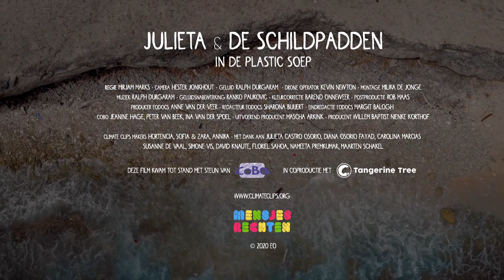Julieta & the turtles in the plastic soup by Mirjam Marks Netherlands I trailer I PSAROLOCO FEST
Julieta & the turtles in the plastic soup by Mirjam Marks Netherlands

14-year-old Julieta lives on the Caribbean island of Curaçao and prefers to be under water rather than above. The wonderful, exciting world of the ocean feels like home to Julieta. The more time Julieta spends under water, the more she is confronted with large amounts of waste on the seabed and that makes her extremely mad. Together with other volunteers on Curaçao, Julieta rescues sea turtles in need and tries to improve their habitat. Her actions sometimes only feel like a drop in the ocean for Julieta. Staying positive and believing that you can create a better world and future is a difficult task.

Η 14χρονη Julieta ζει στο νησί Curaçao της Καραϊβικής και προτιμά να είναι κάτω από το νερό παρά πάνω. Ο υπέροχος, συναρπαστικός κόσμος του ωκεανού μοιάζει σαν το σπίτι της Ιουλιέτας. Όσο περισσότερο χρόνο περνάει η Julieta κάτω από το νερό, τόσο περισσότερο αντιμετωπίζει μεγάλες ποσότητες αποβλήτων στον βυθό της θάλασσας και αυτό την κάνει εξαιρετικά θυμωμένη. Μαζί με άλλους εθελοντές στο Κουρασάο, η Julieta διασώζει θαλάσσιες χελώνες που έχουν ανάγκη και προσπαθεί να βελτιώσει τον βιότοπο τους. Οι πράξεις της μερικές φορές μοιάζουν μόνο με σταγόνα στον ωκεανό για την Τζουλιέτα. Το να είσαι θετικός και να πιστεύεις ότι μπορείς να δημιουργήσεις έναν καλύτερο κόσμο και μέλλον είναι δύσκολο έργο.